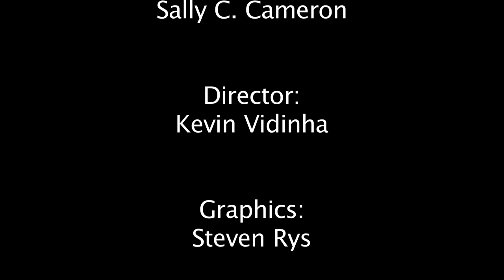Workforce Connection: The CATCH Institute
Workforce Connection episode featuring the CATCH Institute at Bristol Community College